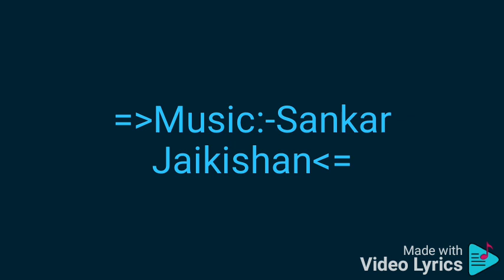දීවානා මුජ්කො ලෝග් කහේං ගීතය වචන සමඟ පුහුණු වීම සඳහා චිත්‍රපටය: දීවානා 1967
මුල් ගැයුම මුකේෂ්

දීවානා මුජ්කො ලෝග් කහේං
මෛ සම්ඣූං ජග් හෛ දිවානා හෝ
මෛ සම්ඣූං ජග් හෛ දිවානා

== Singer:-Mukesh =

හස්තා හෙ කොයී සූරත් පෙ මෙරී
හස්තා හෙ කොයී හා ලග්තෙ මෙරී
ඡෝටා හි සහී පර් දිල් හෙ බඩා
මෛ ඣූම්ටා පෛමානා

මෛ ඉන්සා සීධා සාධා හූං
ඊමාන් කෙ මෛ ෂීසාzධා හූං

හෛ කෞන් බුරා මාලික් ජානේ
මෛ ප්යාර් කා පර්ව්නා